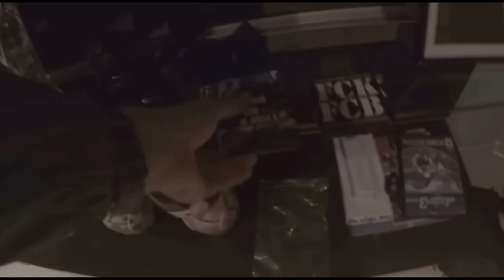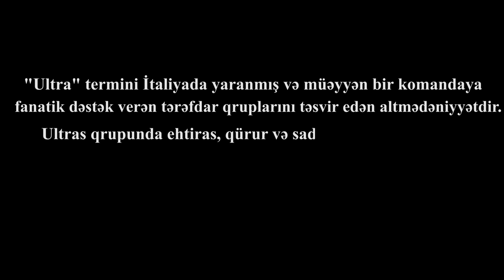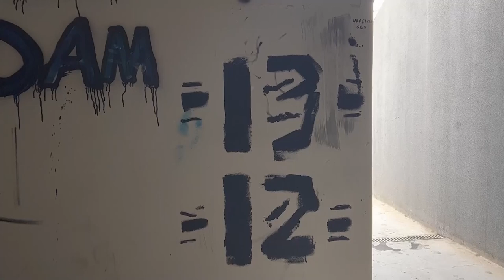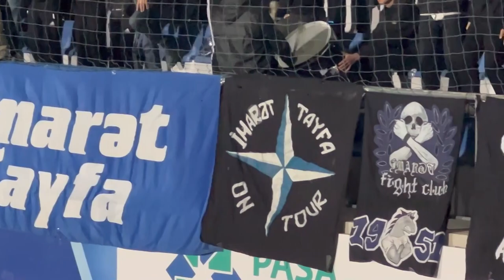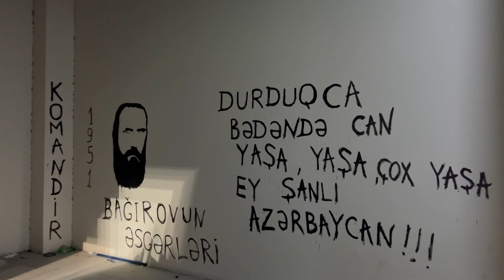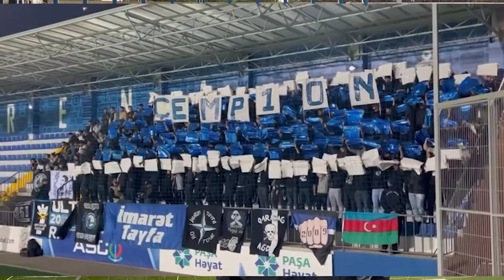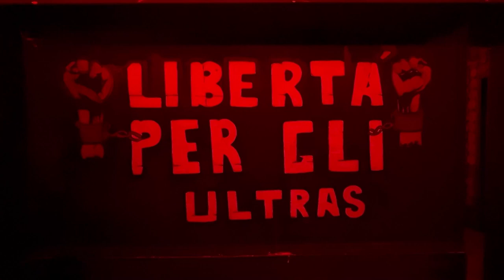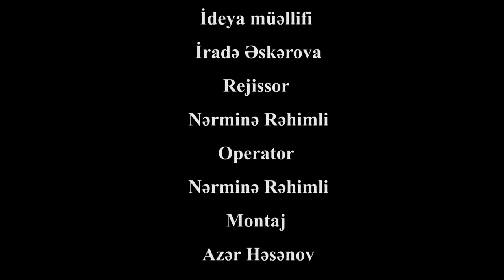Our way of life: Imarət tayfa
"Bilinməzlər"in növbəti kontenti: sənədli film.

Bu dəfə, cəmiyyətimizdə bilinməyən "ultras" altmədəniyyəti ilə bağlı filmimizi sizlərə təqdim edirik.

"Bilinməz" sözünü referans alaraq sosial şəbəkələrdə müxtəlif qollardan matreallar təqdim edirik.